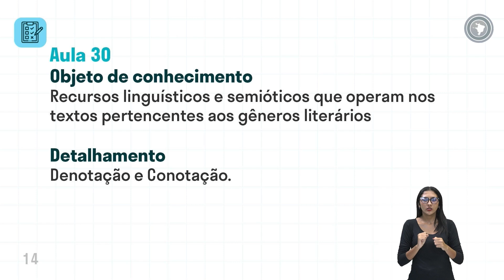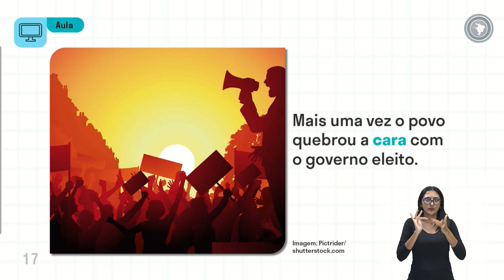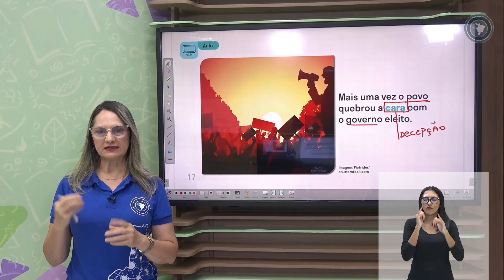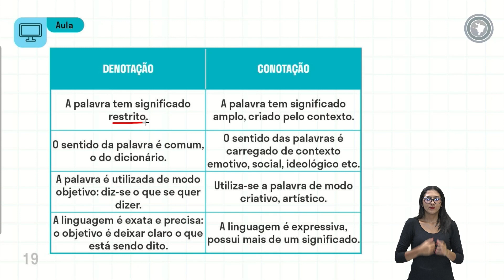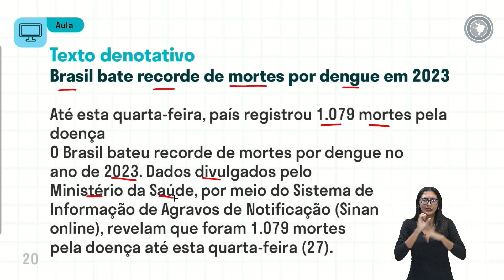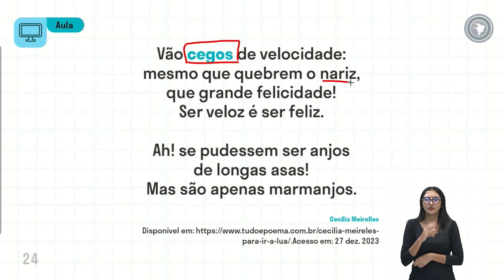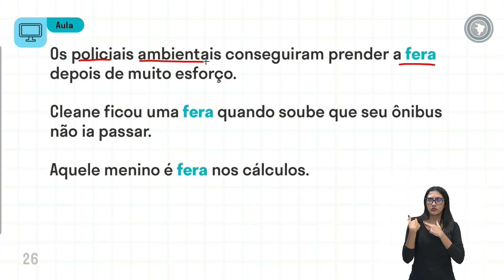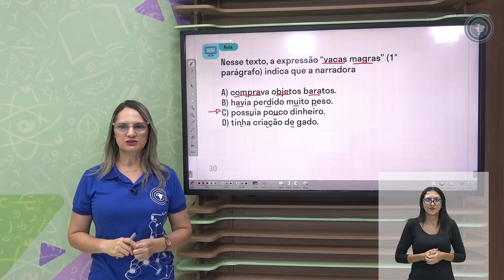Língua Portuguesa - Aula 30 - Recursos linguísticos e semióticos que operam nos textos pertencentes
Aos gêneros literários

Denotação e Conotação.